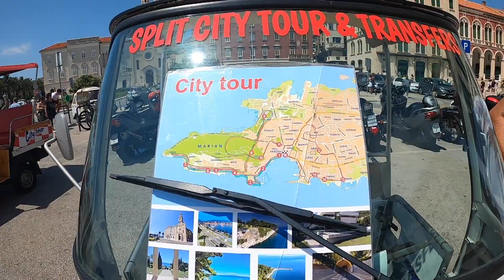Walking Tour Of Spilt | Old Town Walking Tour | Indian In Croatia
Watch ,share & Repeat